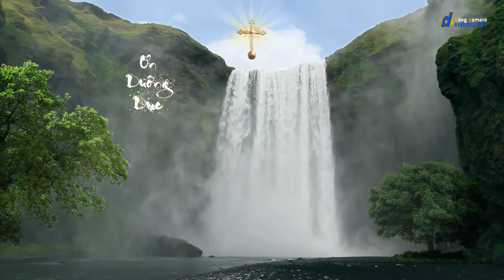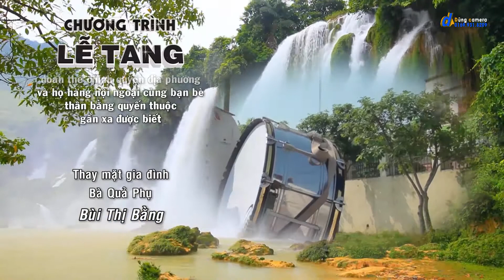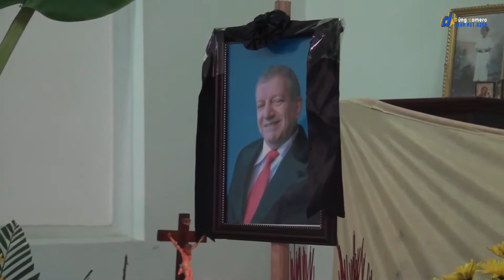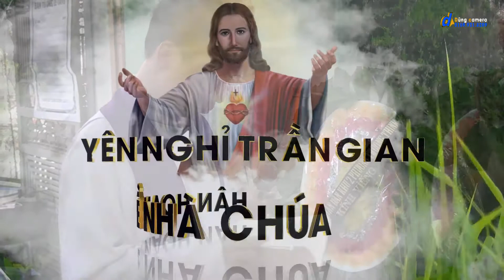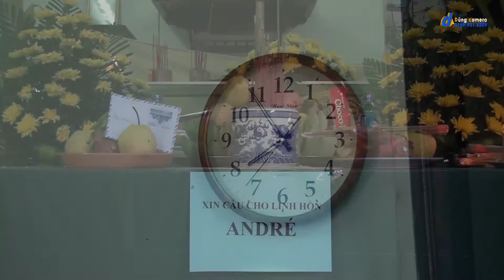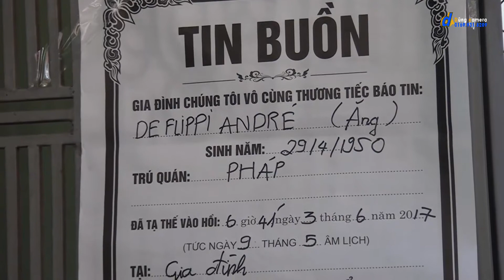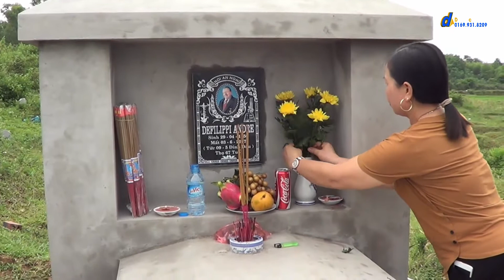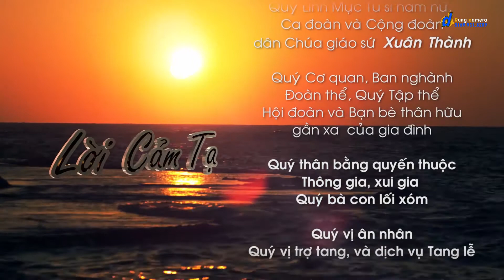PTD9976 | Lễ tang ông ANDRE | 67 tuổi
- Funeral of Mr. DE FILIPPI ANDRE 67 years old.
- Lễ tang ông DE FLIPPI ANDRE (quốc tịch Pháp)  67 tuổi.
Dịch vụ Chụp Ảnh - Quay Phim Full HD
Dựng phim: Dũng camera
Đc: Khu 11 – x.Khải Xuân – h.Thanh Ba – Phú Thọ
► Sự quan tâm, yêu mến của các bạn là niềm hạnh phúc của chúng tôi! ..:))